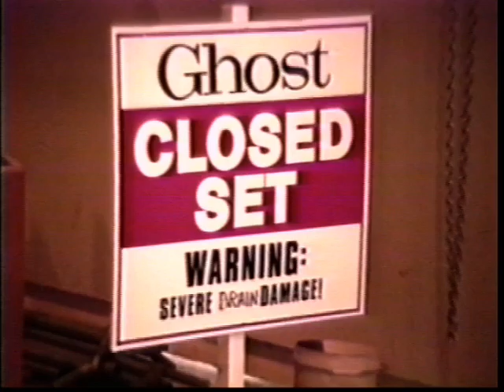The Alchemy Of A Love Scene - Featurette From The 1990 Movie Ghost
Discussion what makes good chemistry on screen.